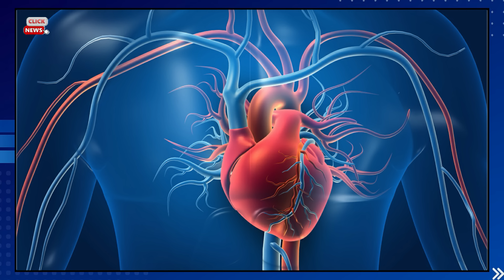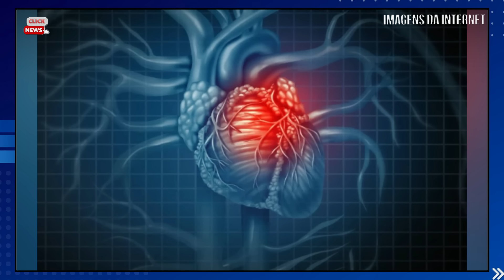LUT0: APÓS INFARTAR M0RRE GRANDE NOME |ATRIZ CÁSSIA KISS acaba criticada | Eliana se despede (3 not)